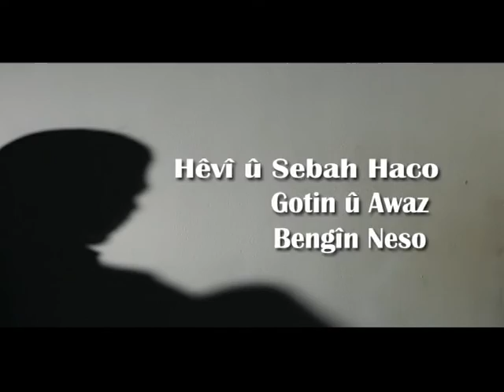hevi murad u sabah haco ber gomanm